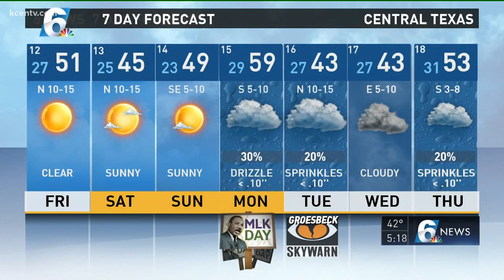Andy's 5 p.m. weather